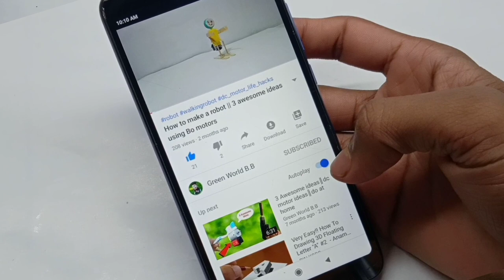How to make a Wireless Robot with cardboard - walking remote control robot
How to make a Robot with cardboard - walking remote control robot
Hello friends this is Biplab and you are watching Green world BB YouTube channel
Today in this video I show  How to make a RC Robot with cardboard you can do this at your home hope you enjoy this video

Used Products in this Video
1. Bo motor
2. RC Board
3. 9 Volt Battery
4. Hot glue gun
5. Tripod
6. Ring light

                 If you have any questions or what is your thinking about this innovative idea  you can write down in comment section

how to make a robot at home with remote control,